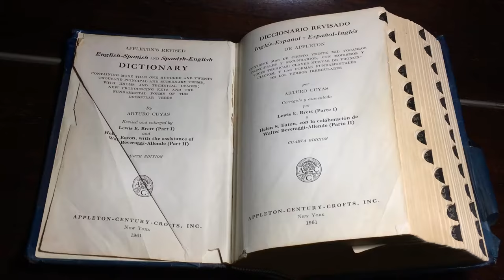DICTIONARY // FREE COPYRIGHT VIDEO.